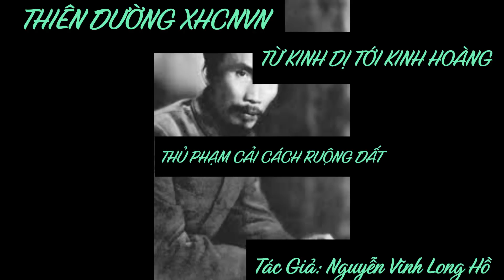THIÊN ĐƯỜNG XHCNVN từ Kinh Dị đến Kinh Hoàng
Vậy, đâu là cội rễ của tội ác và nguyên nhân suy thoái đạo đức của cái xã hội XHCN ngày hôm nay? Một câu trả lời chính xác là do tên tội đồ dân tộc Hồ Chí Minh, tội ác vĩ đại của Hồ đối với dân tộc Việt Nam là phá nát nền “văn hóa truyền thống dân tộc”, để thay thế vào bằng nền “văn hóa xưởng đẻ” từ vô thần đến đỉnh cao của nó là vô luân đã và đang gây ra những trường hợp điển hình, con cái đã giết cha mẹ quá dã man, tàn nhẫn mà tôi đã nêu ở trên. Có phải chăng là do cái di sản khốn nạn của Hồ Chí Minh đã làm cho cái xã hội XHCN ngày hôm nay điên đảo, luân thường đảo ngược, băng hoại và xuống cấp trầm trọng?